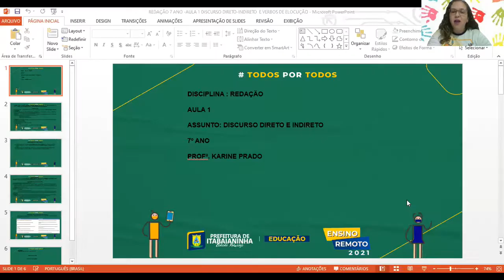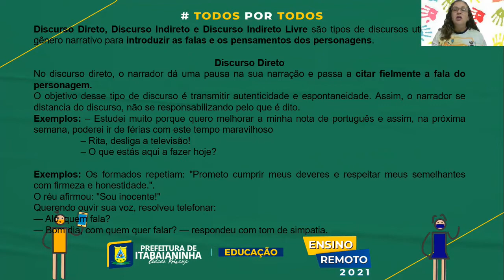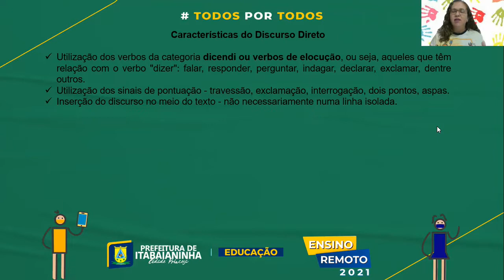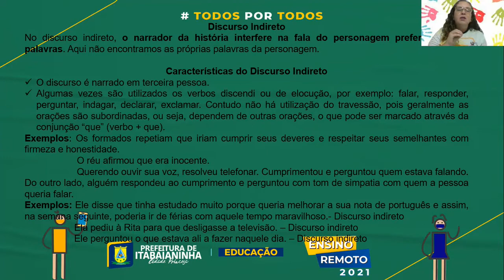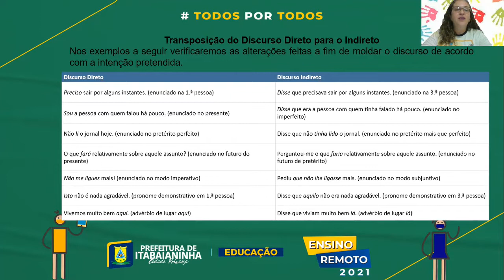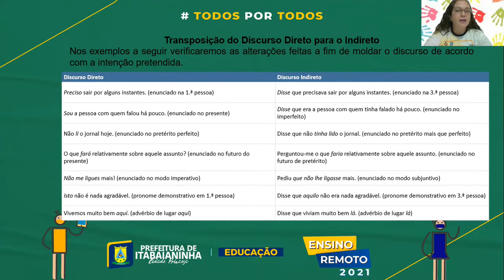REDAÇÃO - AULA 1 - 7º ANO (18/10 A 23/10) LINGUAGEM DO TEXTO PÁGS 126 E 127